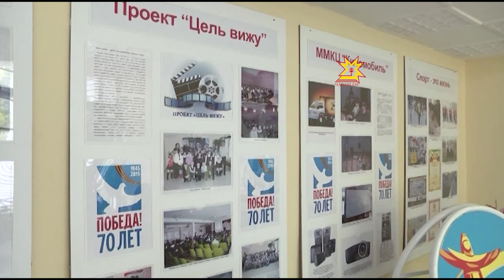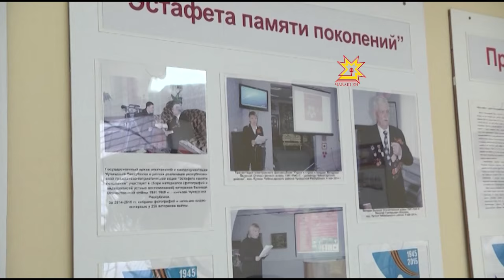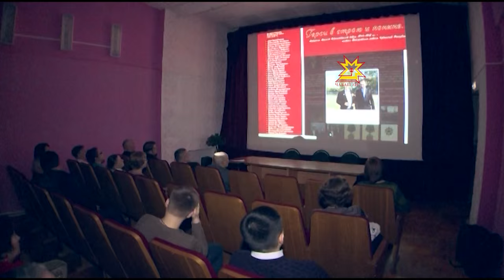Раççей кино кунĕ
Паян — Раççейре кино кунĕ. Пĕрремĕш киносеанс пирĕн çĕршывра 1896-мĕш çулта Питĕрте пулнă. 35 çул каялла Совет кино кунне паллă тума пуçланă, ăна темиçе хутчен те тĕрлĕ куна куçарнă. 2002-мĕш çултанпа çурла уйăхĕн 27-мĕшĕнче уявлама йышăннă. Чăваш Республикин электронлă тата кинодокументаци патшалăх архивĕнче паян киноÿнерте тăрăшакансем «çавра сĕтеле» пухăнчĕç